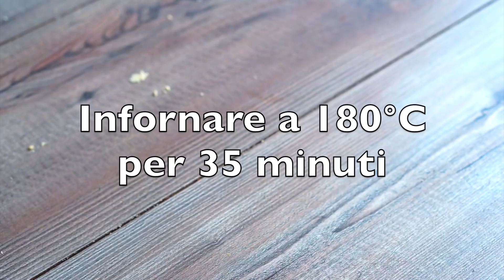Sbriciolata alle Mandorle e Marmellata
TORTIERA 18 CM ECONOMICA
TORTIERA 18 CM BUONA
TORTIERA 24 CM ECONOMICA:Â
TORTIERA 24 CM BUONA
LE MIE FRUSTE ELETTRICHE

IL MIO LIBRO
LA MIA PAGINA FACEBOOK TORTIERA 18 CM ECONOMICA